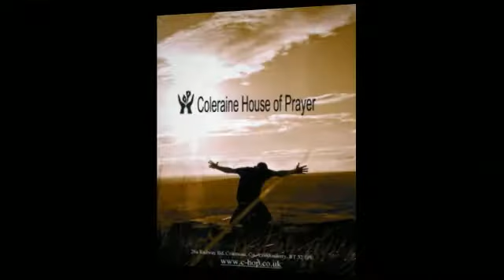Coleraine House of Prayer - Facedown Session Montage - Coleraine House of Prayer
Coleraine House of Prayer is a regular intercessory worship event in Coleraine on the Causeway Coast of Ireland that has been running and developing since May 2000.

A diverse community of worshippers get together to worship and seek the God who loves to be found! (periodically we do Coleraine House of Prayer 24/7, non-stop for a whole week). Each event is broken down into 1 or 2-hour sessions led by different musicians, singers and worship leaders.

Sessions vary from contemporary to traditional, from loud to quiet and include both musical and non-musical forms of worship. The agenda is very straightforward -- we simply make time and space to worship and Engage with God -- nothing more, nothing less.